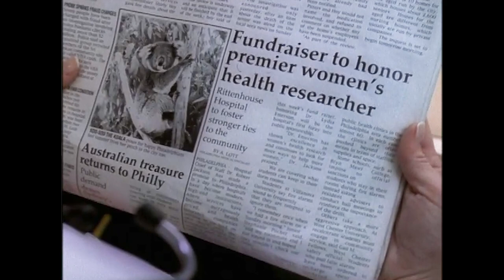Strong Medicine: The Full Pilot | Rapid Response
The full, unabridged first episode.

In order to keep her South Philadelphia women's free health clinic open, Dr. Luisa "Lu" Delgado turns to Rittenhouse Hospital for financial help.

Two Philadelphia doctors at the Rittenhouse Women's Health Clinic learn that treating patients requires more than just medical knowledge.